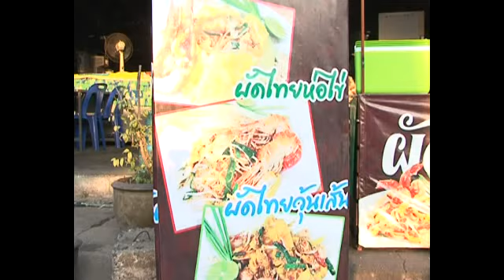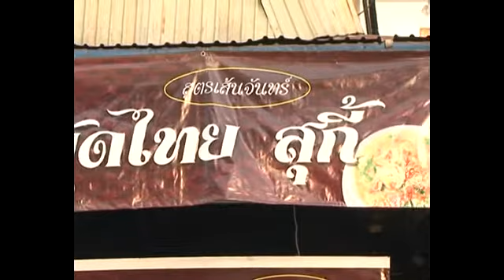WM MOVIE TRAILER FULL k joy PhadThai 3 00 min